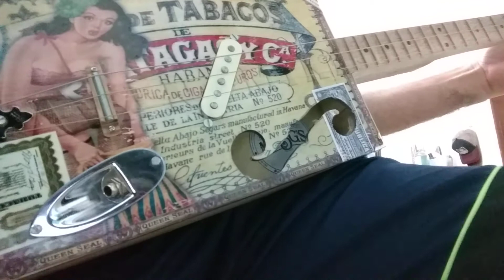Cigar box guitar Partagas Fholes segunda versão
Instrumento de uma timbre extraordinário!
Vídeo simples somente pra mostrar o som do instrumento.
Instagram eversonmcbg Mcbg's world folk instruments and more.